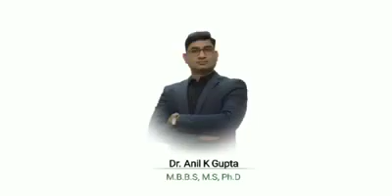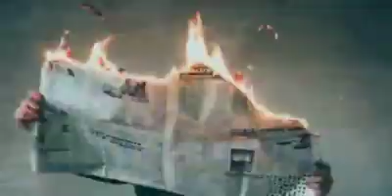Dr Anil K Gupta | Workshop for Holistic Health Care | Dr. Anil B3